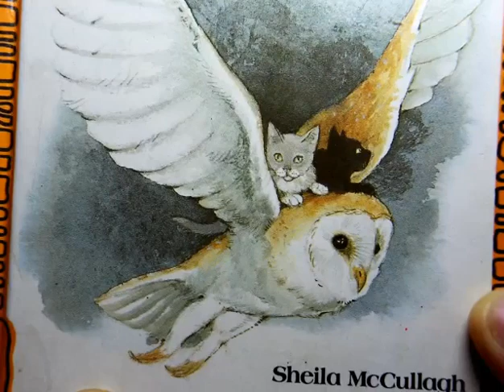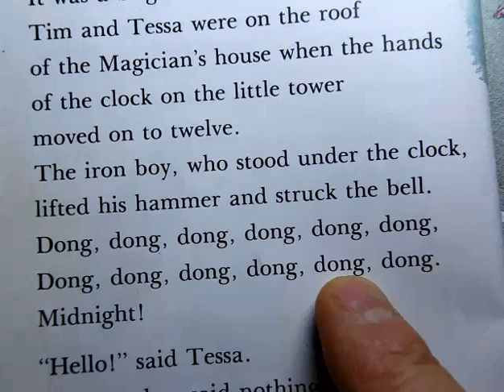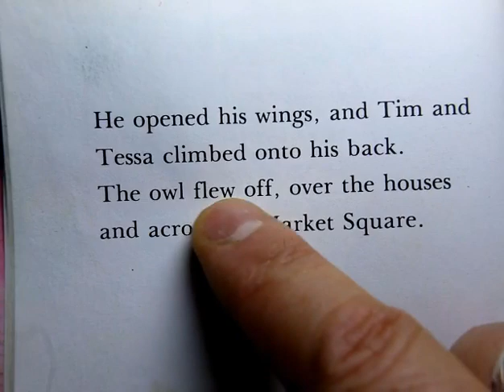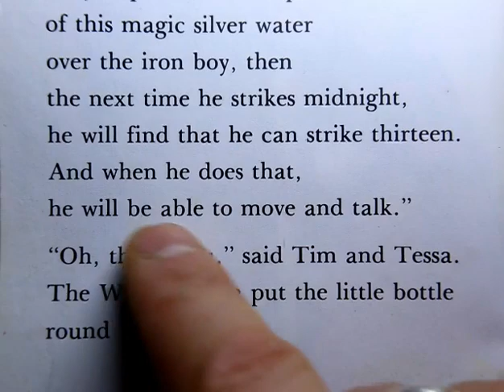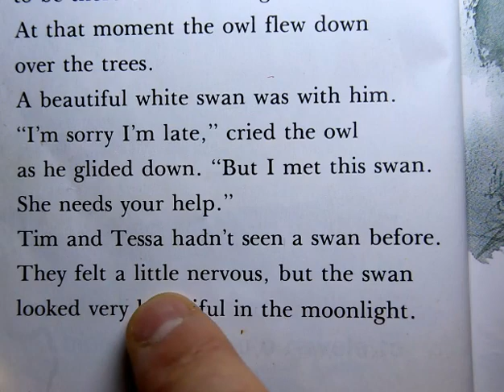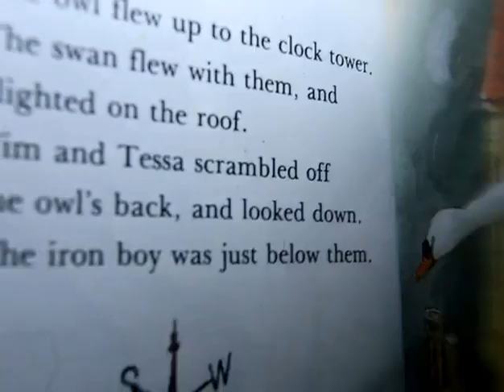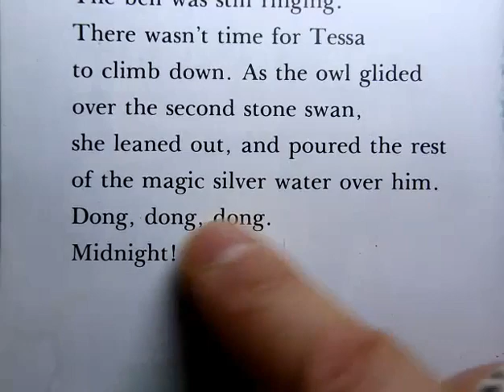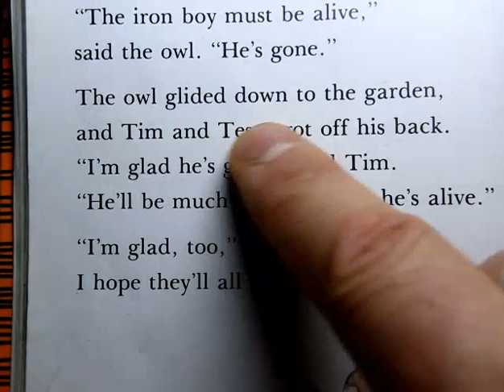Magic At Midnight With Mark